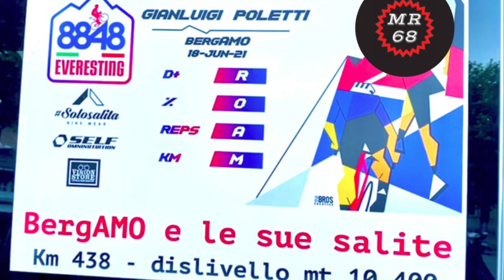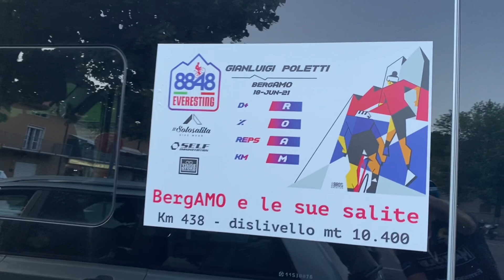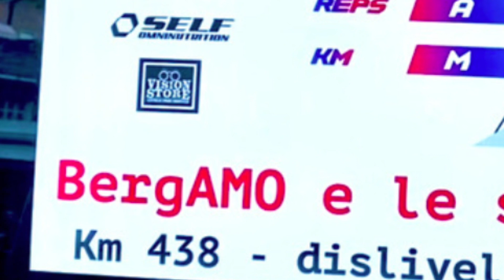EVERESTING ROAM sulle tracce di GIGI POLETTI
Ciao a tutti e benvenuti nel mio video realizzato in una calda sera a ridosso dell'estate, per condividere con il mio amico ultracycler Gianluigi Poletti, un pezzo di strada del suo assalto al brevetto EVERESTING ROAM.
"BergAMO e le sue salite" questo il titolo che l'amico Gigi ha voluto dare alla sua avventura, per ricordare tutti coloro che in questo periodo triste hanno sofferto nella sua terra, la bergamasca appunto.
Lui di Clusone, io di Malgrate ci siamo incrociati sulla salita di Roncola. Avevamo entrambi la voglia e la necessità di viverci sulla strada come già accaduto anni fa. E' stato bello, davvero tanto.